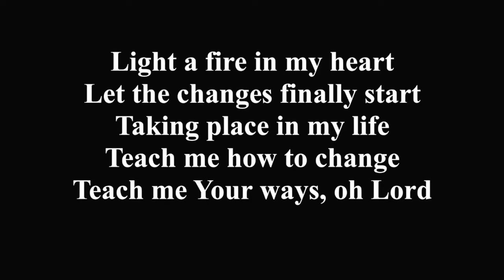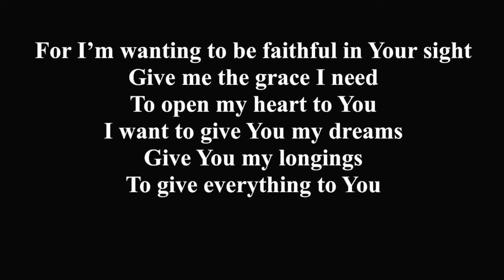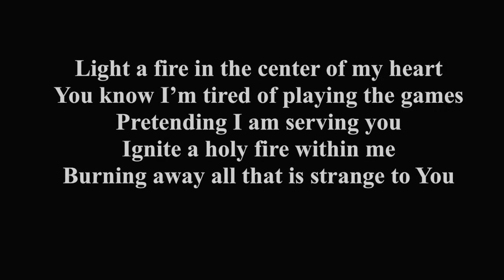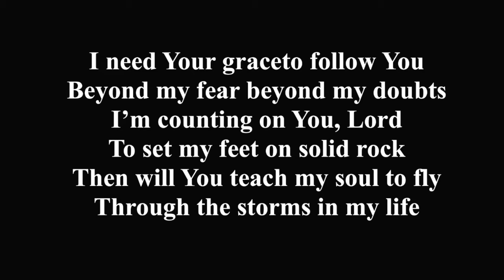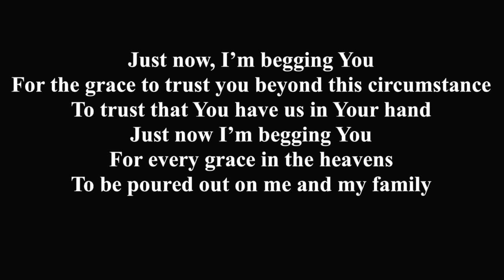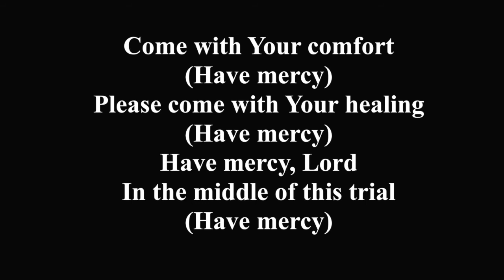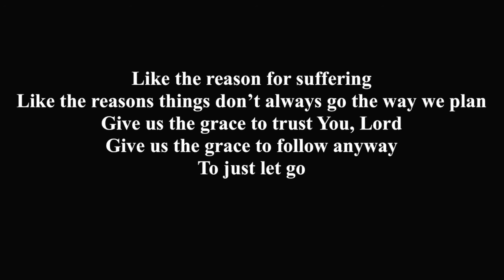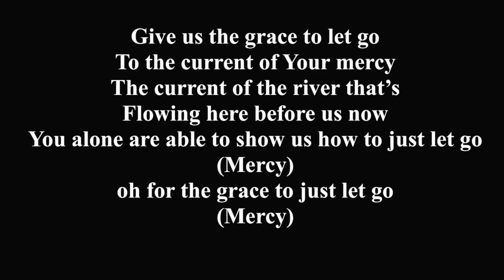Light a Fire by Michael John Poirier